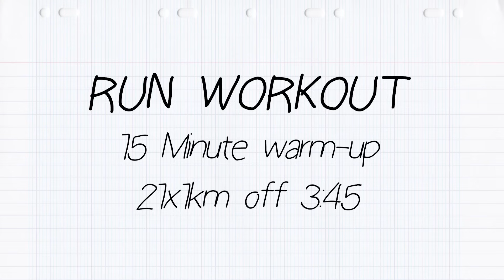I Tried Sam Laidlow's HARDEST Workout!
What workouts are the pros doing that make them so good?! Mark got his hands on one of Sam Laidlow's hardest sessions as he prepped for the Ironman World Championships in Nice where he was crowned champion. A run session of 21 x 1k on a turnaround of 3:45, yes you read that correctly...good luck Mark! What do you think @LaidlowSam? 🤔

Devil to My Right (Instrumental Version) - Zorro
Epicness - Daniel Fridell
Hip Hop Rock Song - Def Lev
Little Thief (Instrumental Version) - Torii Wolf
Neon Desert - Coma Svensson
Good for Nothing - Carvings
Sundown (Tell Me Everything Is Ok) (Instrumental Version) - Wellmess
Heat Is My Middle Name - Carvings
Hot Twister - Carvings